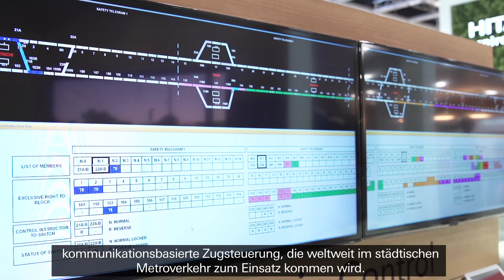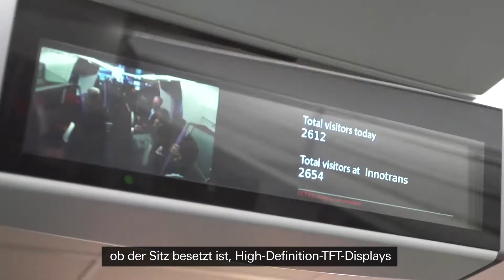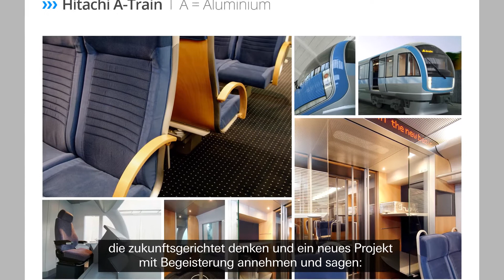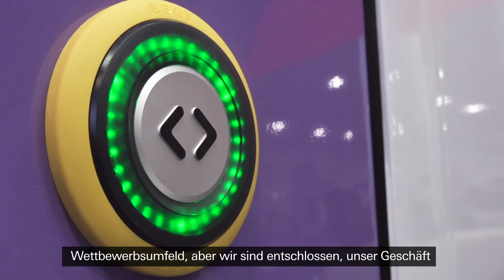Hitachi auf der InnoTrans 2014 (Berlin, Deutschland) - Hitachi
Lernen Sie unsere Lösungen und Beiträge zum Eisenbahnmarkt in Großbritannien und Europa kennen. Unser Ziel, mit technischen Know-how und unserem kollaborativen Ansatz wollen wir zur Verbessung der Gesellschaft in Europa beitragen. Hitachi's soziale Innovation.